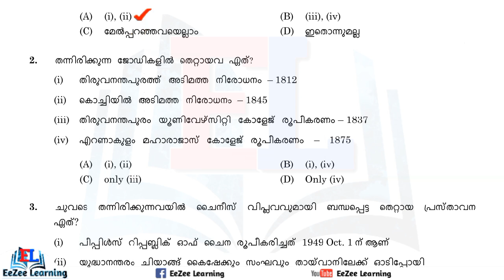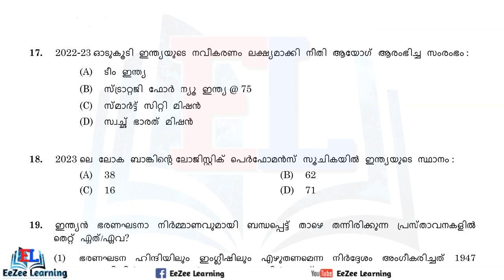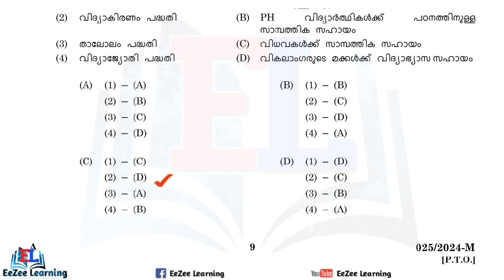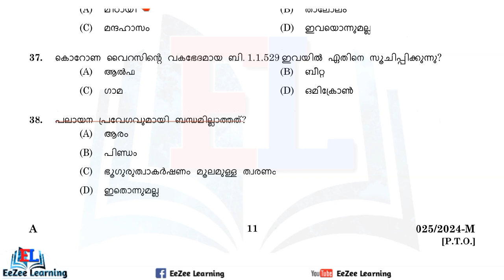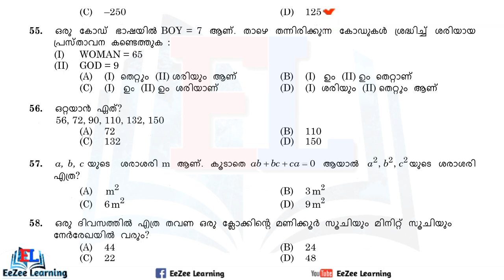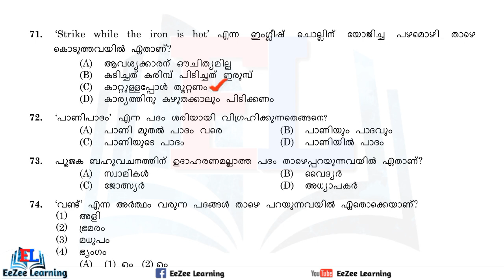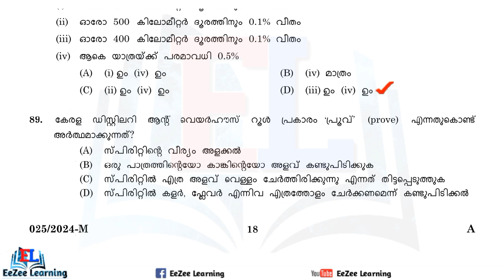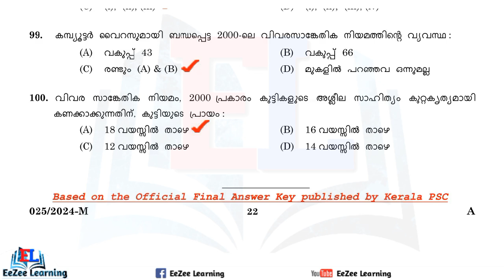Civil Excise Officer (Male), Women Civil Excise Officer | Final Answer Key | 025/2024 | 17-02-2024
Name of Post: Women Civil Excise Officer, Civil Excise Officer (Trainee) (Male)
Department: Excise
Question Code: 025/2024
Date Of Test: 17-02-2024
Category No: 286/2023, 307/2023, 308/2023

GK Questions: 00:13
Maths Questions: 06:49
English Questions: 08:06
Malayalam Questions: 09:05
Excise Topic Questions: 10:05